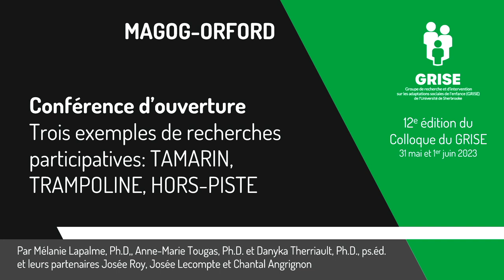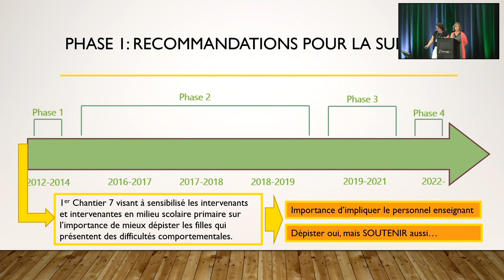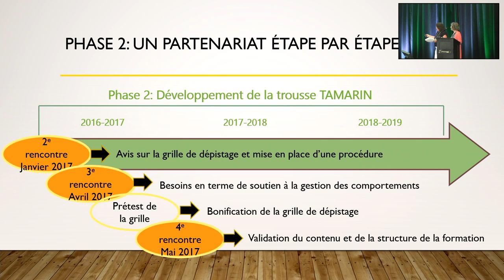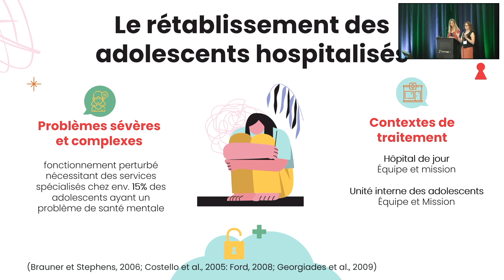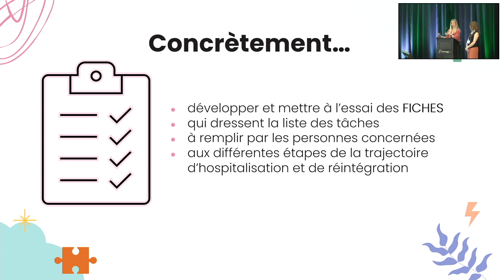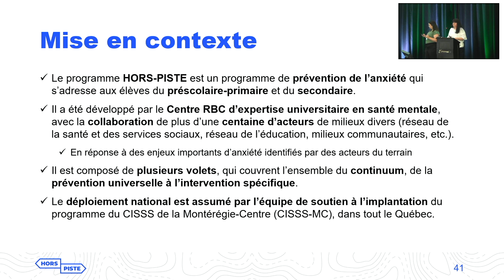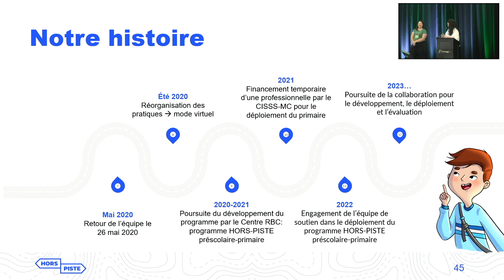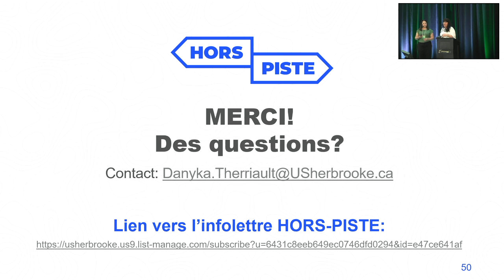Trois exemples de recherches participatives // Colloque du GRISE 2023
TROIS EXEMPLES DE RECHERCHES PARTICIPATIVES : TAMARIN, TRAMPOLINE, HORS-PISTE
Conférencières : Mélanie Lapalme, Josée Roy, Anne-Marie Tougas, Josée Lecompte, Danyka Therriault, Chantal Angrignon

Conférence d'ouverture // 12e édition du Colloque du GRISE, 31 mai et 1er juin 2023

Résumé : Cette conférence d’ouverture consistera en la présentation de trois exemples de recherches participatives illustrant les avantages scientifiques et sociaux de ces réalisations. 1) La trousse TAMARIN : dépister et intervenir pour prévenir les difficultés comportementales des filles et des garçons en contexte éducatif est issue d’une recherche collaborative menée par des chercheuses du GRISE ainsi que des enseignantes, intervenantes et gestionnaires du Centre de services scolaire des Sommets (CSSS). Elle vise à mieux dépister les élèves présentant des difficultés de comportement et à soutenir les enseignantes et les enseignants dans l’accompagnement de ces élèves. Cette présentation sera réalisée par Mélanie Lapalme, Ph.D., membre du GRISE, en collaboration avec Josée Roy, directrice de l’adaptation scolaire et des services éducatifs  complémentaires (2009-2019) à la CSSS. 2) Le projet de recherche-action TRAMPOLINE mobilise un partenariat intersectoriel (réseaux scolaires, de la santé et des services sociaux) afin de développer un protocole d’accompagnement à la réintégration scolaire des jeunes hospitalisés en pédopsychiatrie. La présentation témoignera du processus et des retombées d’une démarche de co-construction récemment actualisée en Montérégie qui met en dialogue les recommandations scientifiques et l’expertise clinique grâce à l’implication de différents partenaires des milieux de pratique. Ce projet sera présenté par Anne-Marie Tougas, Ph.D., membre du GRISE, en collaboration avec Josée Lecompte, partenaire du CISSS Montérégie-Centre. 3) Le programme HORS-PISTE pour soutenir le développement des compétences psychosociales des jeunes et ainsi favoriser leur bien-être et réduire l’incidence des troubles anxieux est issu d’une recherche collaborative entre le Centre RBC d’expertise universitaire en santé mentale, des membres du GRISE et plus d’une centaine d’acteurs issus des milieux scolaires, de la santé et des services sociaux, communautaires et universitaires. Il sera présenté par  Danyka Therriault, Ph.D., membre du GRISE, et par Chantal Angrignon, conseillère-cadre pour l’équipe de soutien au déploiement national du programme HORS-PISTE au CISSS de la Montérégie-Centre.

Les résumés des présentations, conférences et séances datablitz sont disponibles sur le site web du GRISE